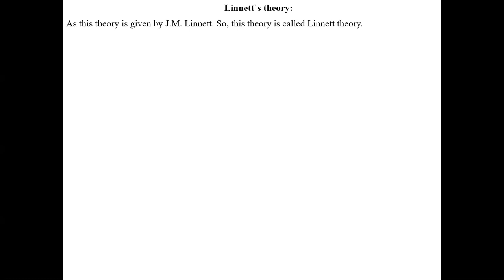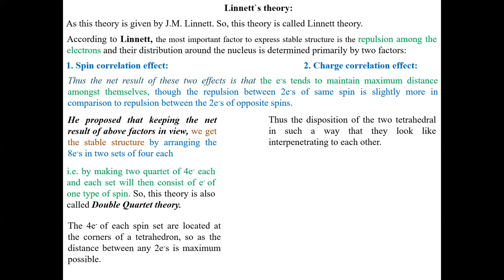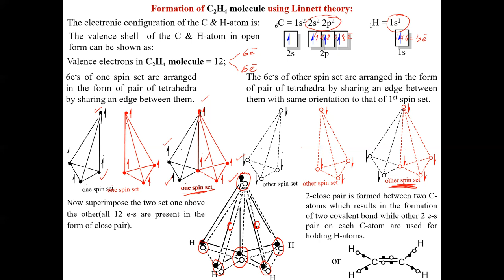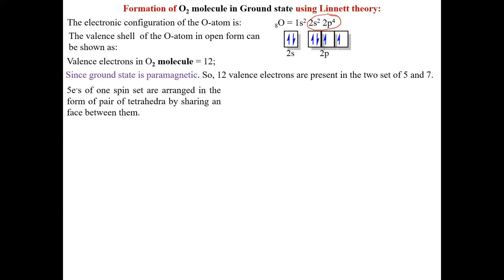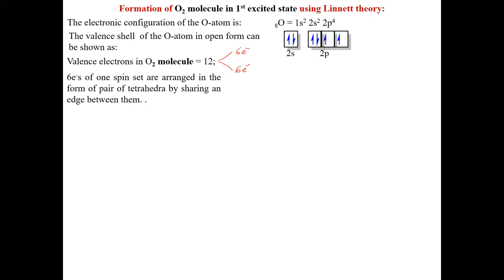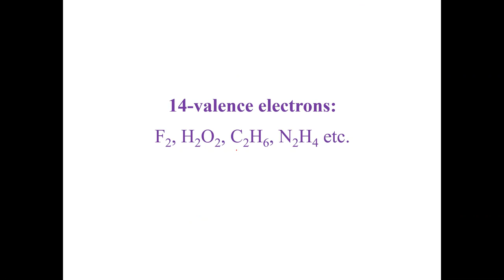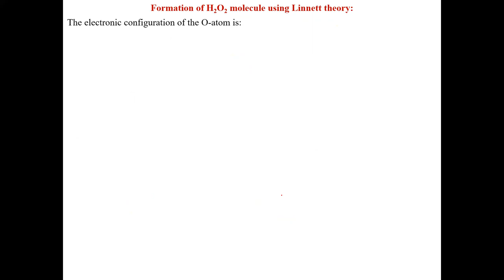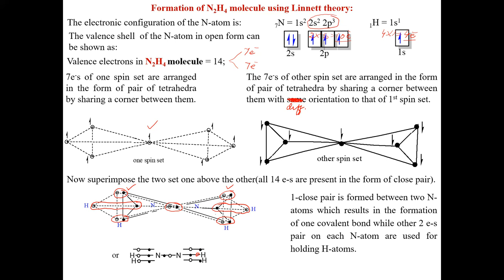Structure and Bonding Part 16 Linnett`s Theory Molecule with 12 &14 valance electrons